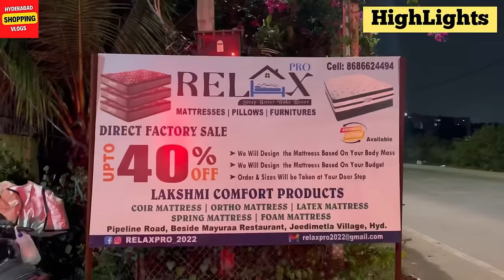High Comfortable Natural Latex Mattress Budget Friendly Price, Memory Foam Hyderabad Shopping Vlogs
Address:
RelaxPro Mattress Factory Outlet:
Pipe Line Rd, beside Mayuraa Family Restaurant, near Centre Of Excellence, BHEL Employees Co-operative Housing Society, Jeedimetla, Hyderabad, Telangana 500055

"Hyderabad Shopping Vlogs" Channel:
For Any Store Video Shoot/Promotion Contact